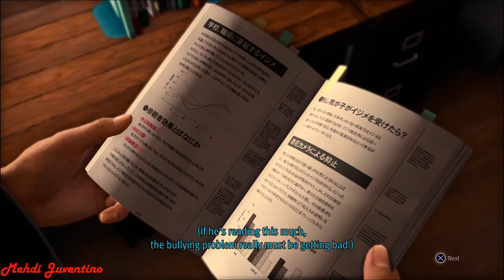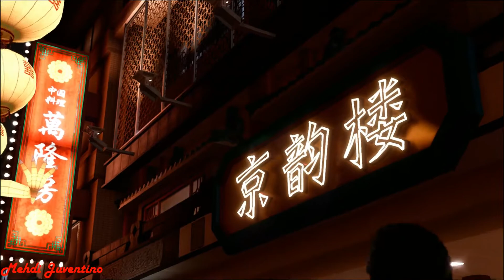Lost Judgment Walkthrough Part 3: The New Detectives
Lost Judgment Walkthrough